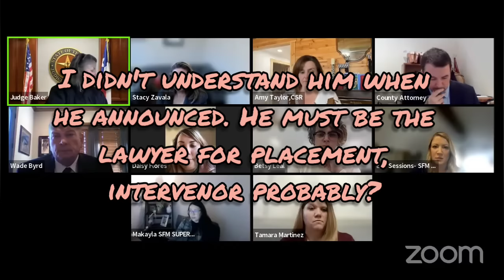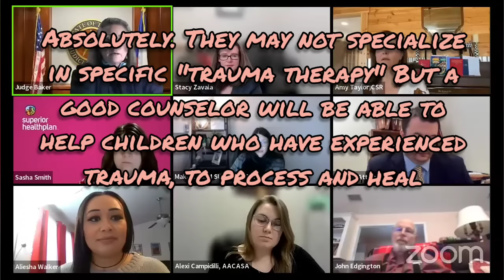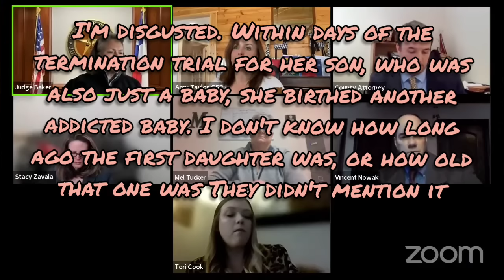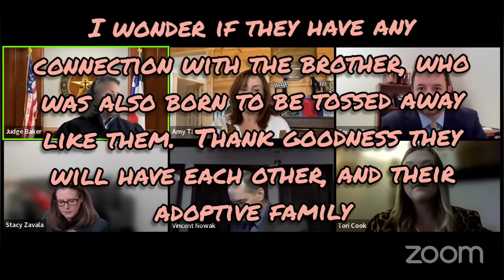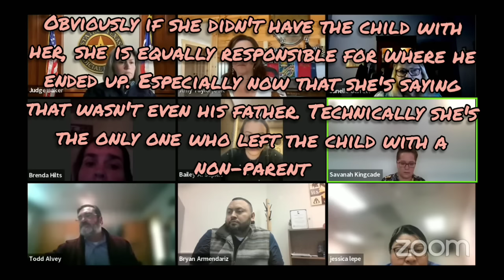Judge Baker Docket - Heartbreak and Frustration